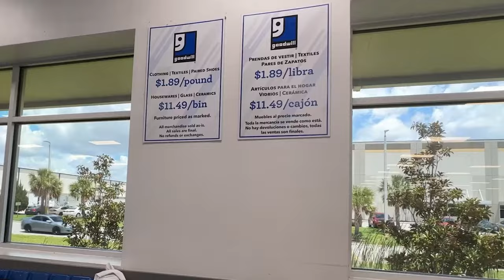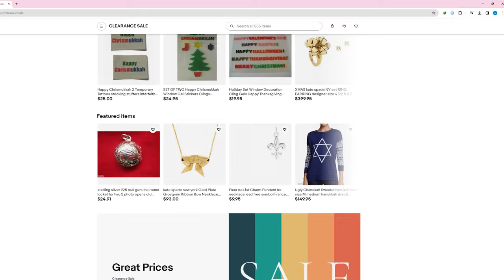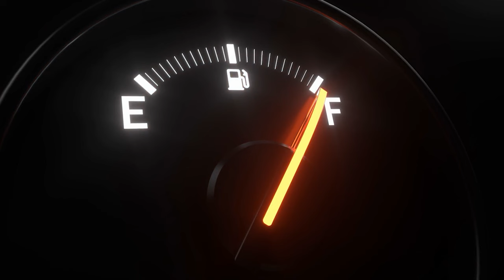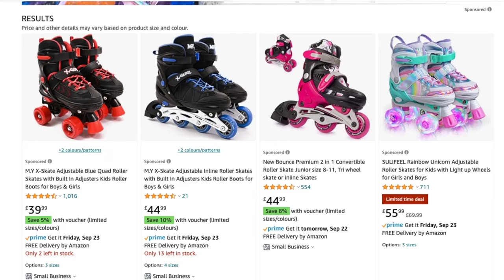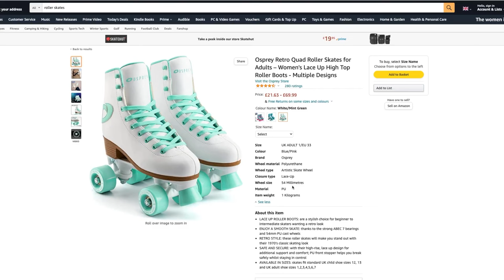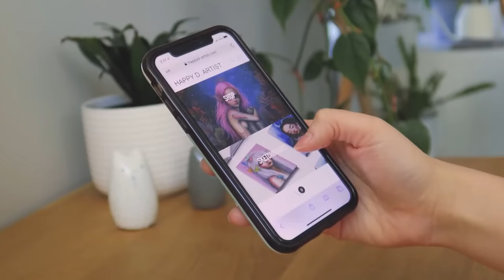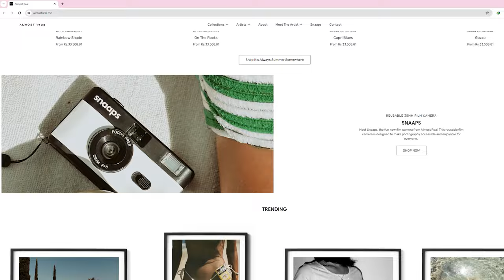5 Small Businesses You Can Start Under $500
to get access to members-only content and other exclusive perks.

Want to be your own boss and make some real money?
Forget lemonade stands – we're talking about some real business here.
The coolest part? You just need little to nothing to get started! That's right, zero, zilch, nada! From backyard adventures to turning your hobbies into cash, we've got five ideas that will turn you into a money-making machine. Grab a notebook, because these ideas are about to boost your earning potential! And watch this video till the very end for a bonus tip.

On The Contributors Channel, you can learn how to start and grow your business, invest in crypto, generate passive income, and build wealth.

Victor Gichun is the Creator and Host of The Contributors Channel, and a co-founder of Excess Logic, the #1 Nationwide Reverse Logistics Provider. Since 2012 Excess Logic has helped over 500 companies including Google, Meta, LG, and Hitachi remove excess test, measurement, lab, and R&D Equipment, computers, and electronics, networking gear, destroy data, and reclaim residual value. If you need to remove the surplus equipment and electronics and recoup maximum value

Timing
00:00 Introduction
00:39 Small Business Idea Under $500 #1
01:23 3 Tips for Small Business Ideas Under $500 #1
02:33 Small Business Idea Under $500 #2
03:35 3 Tips for Small Business Ideas Under $500 #2
04:28 Small Business Idea Under $500 #3
04:58  3 Tips for Small Business Ideas Under $500 #3
05:54 Small Business Idea Under $500 #4
06:44 3 Tips for Small Business Ideas Under $500 #4
07:40 Small Business Idea Under $500 #5
08:20 3 Tips for Small Business Ideas Under $500 #5
09:58 Bonus Tip